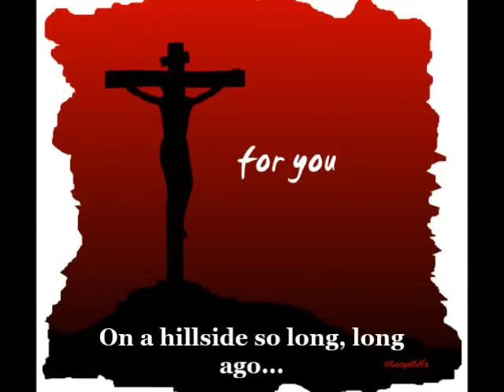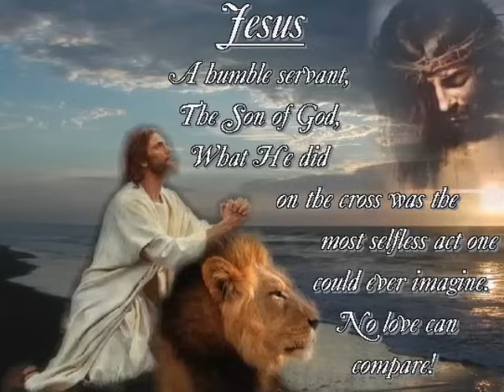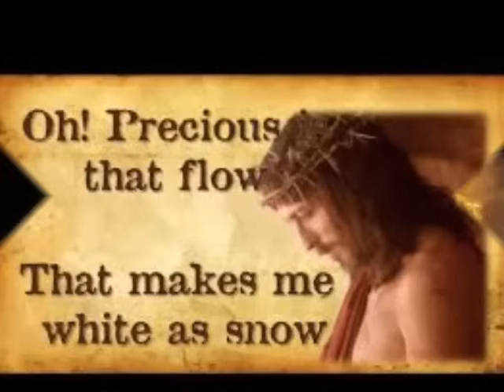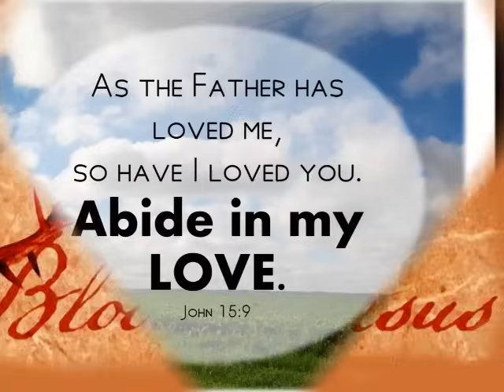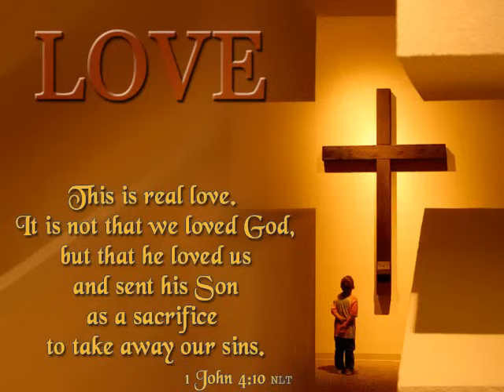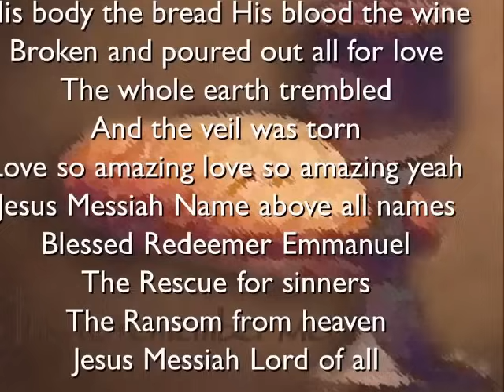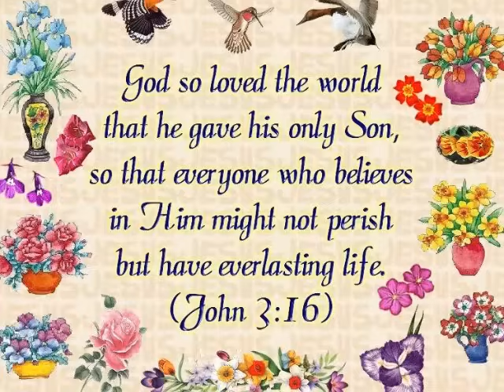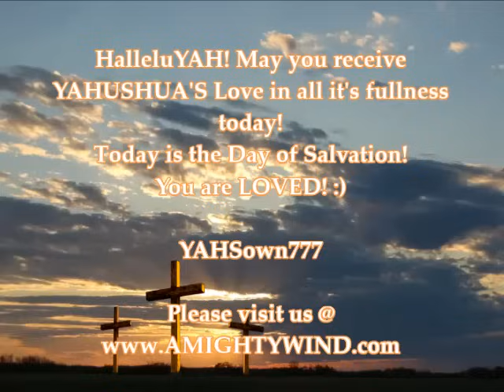Written in Red...I LOVE YOU! (Janet Paschal)